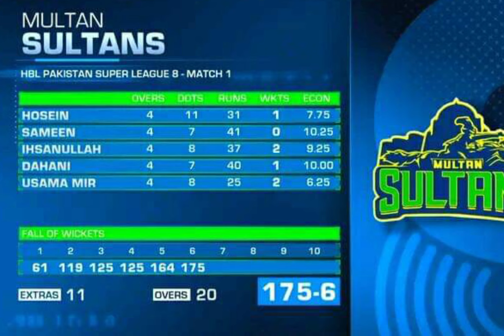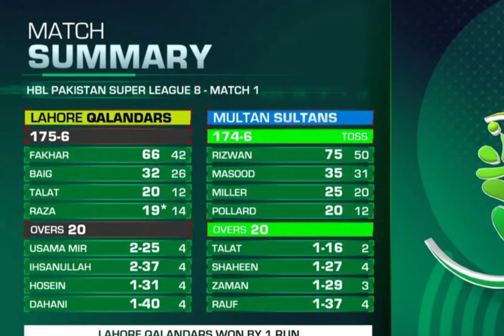Lahore Qalandars won a Thriller| Dazzling firework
Dazzling firework and end up with a special match.. it was a just thriller.
 Feel for Multan sultan..
Defending champion start their psl campaign with a win